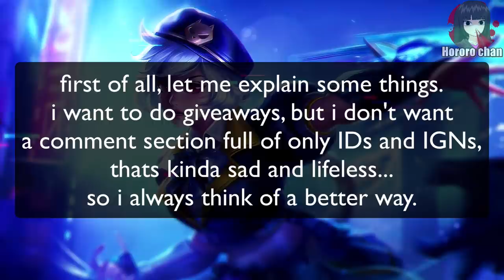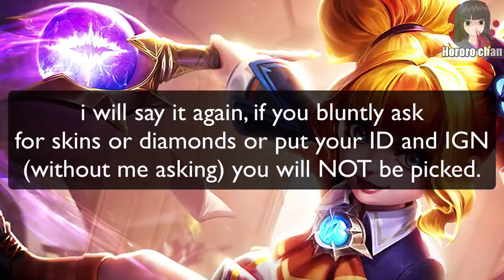UNKILLABLE OFFLANE HILDA!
sorry this bush is taken nat, take the other one

»» YT Moderators
› zkael星